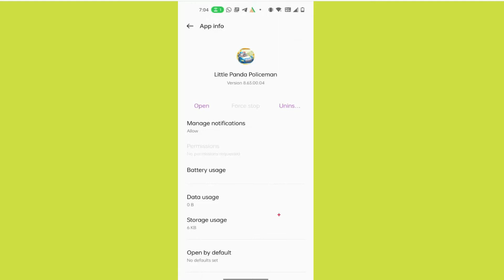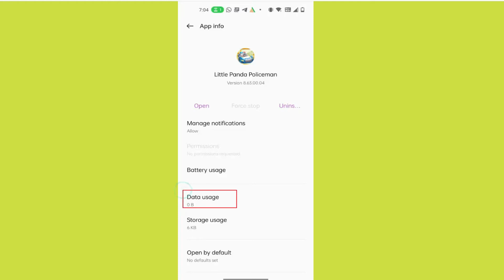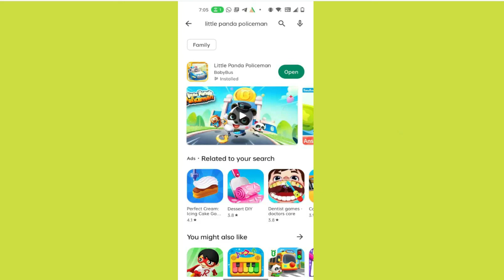How To Fix Little Panda Policeman Not Working & Not Opening Problem in Android & iOS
In this video I am going to show you How To Fix Little Panda Policeman Not Working & Not Opening Problem in Android & iOS
Little Panda Policeman Not working & Not Opening Problem in Android & Ios Mobile Phone? Here's how to fix it or how to solve it. It will help you to get rid of Little Panda Policeman not working and not open problem.